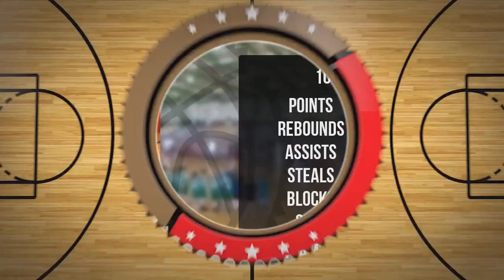Jan Zakrzewski Player Mixtape DC88 Zambrów 2023